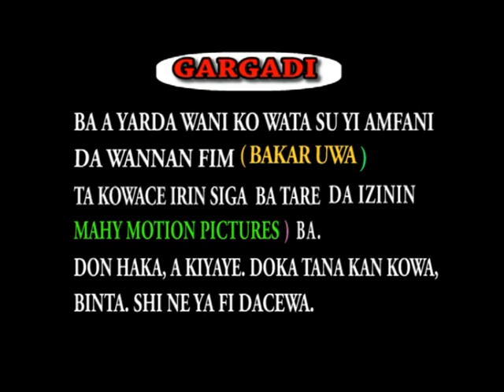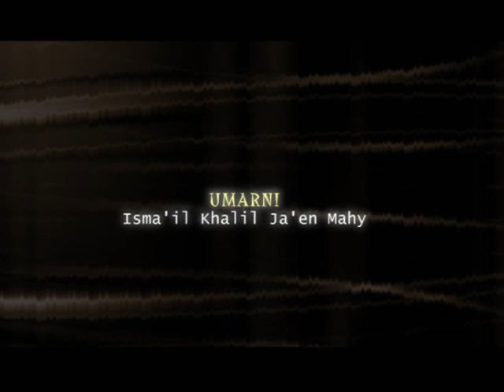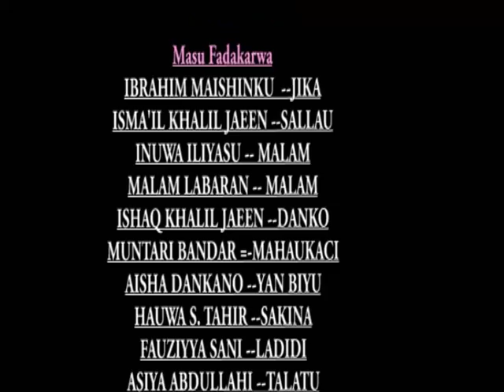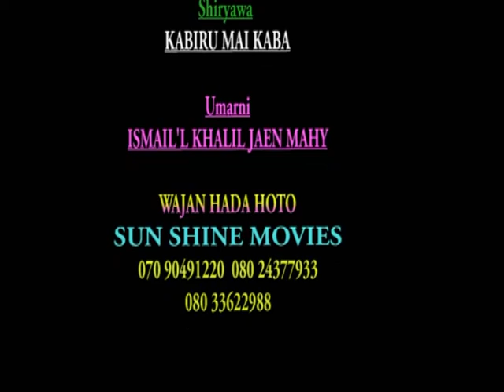matar taurin kai da mijinta mai farin ciki - Hausa Movies 2022 | Hausa Films 2022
Latest Hausa Movies# Adam A Zango# Latest Ali Nuhu Movies. Latest Hadiza Gabon Movies. Latest Rahama Sadau movies.Latest Nafisat Abdullahi Movies.